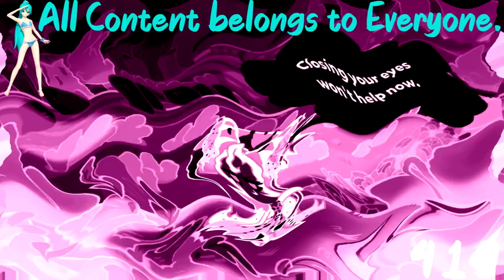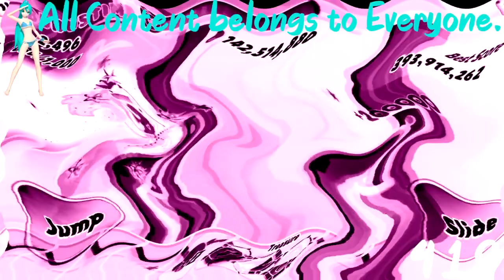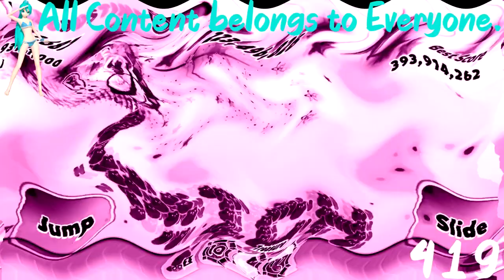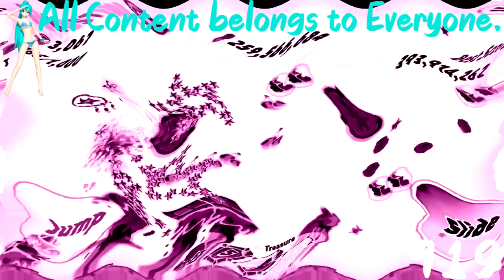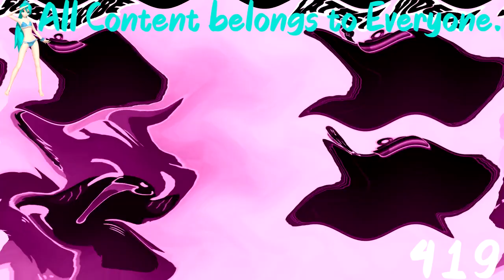(REQUESTED) CROB MOONLIGHT MANGO LAND 9 CookieRun Ovenbreak In Videoup V7